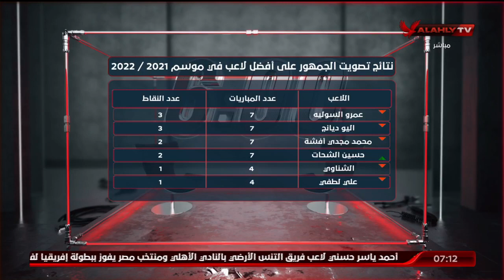اللقاء الكامل | محمود صالح ـ نجم النادي الأهلي السابق | السادسة